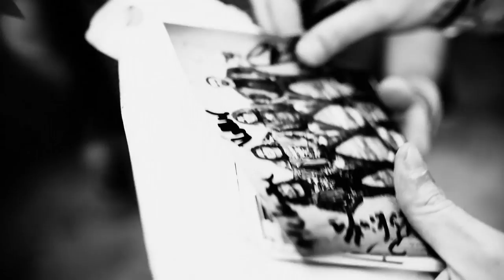Animal Drive - "Goddamn Marathon" (Official Music Video)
Dino Jelusic – vocals & keyboards
Ivan Keller – guitar
Roko Nikolic – Rokindja – bas
Zvonimir Mihaljevic – Zvone - drums
Music & Lyrics by Dino Jelusic
Produced by Dino Jelusic and Andreas Sala

Introduced to the label by the one and only Jeff Scott Soto, ANIMAL DRIVE immediately impressed the label's executives thanks to the singer, Dino Jelusic who had an incredibly commanding presence befitting of the enormous hard rock songs that were being performed. Hailing from Zagreb, Croatia, ANIMAL DRIVE were created in 2012 by singer Dino Jelusic, who is the primary songwriter and driving force behind the band's sound. Dino was chosen by the late, great Paul O'Neill to tour as a featured vocalist on Trans-Siberian Orchestra's most recent U.S. tour, which is how he crossed paths with Soto and which would ultimately lead to them becoming labelmates.

ANIMAL DRIVE's line-up is completed by guitarist Ivan Keller, Roko Rokindja Nikolic on bass, and Zvonimir Mihaljevic on drums. Influenced by legendary bands such as Skid Row (think "Slave to the Grind" era), Whitesnake at their heaviest and with a little progressive rock and metal elements from Dream Theater thrown in the mix, Animal Drive take their listeners on a wild ride of hard rock bombast.

Dino says: "I am more than delighted and excited to present our debut album. I hope the fans can approach our music with curiosity and interest and we hope to come soon in a town near you to rock your asses off!"

"Bite!" Tracklisting:
1. Goddamn Marathon
2. Tower Of Lies (I Walk Alone)
3. Had Enough
4. Hands Of Time
5. Lights Of The Damned
6. Time Machine
7. Father
8. Fade Away
9. Carry On
10. Devil Took My Beer Again
11. Deliver Me